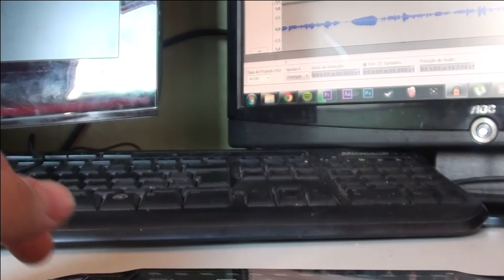Portable Games - olliolli2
PSN: mamutevazzoler
Steam: bielgrv01
Origin: bielgrv